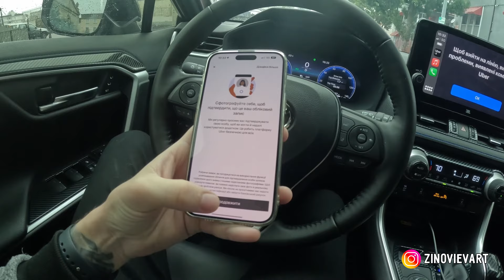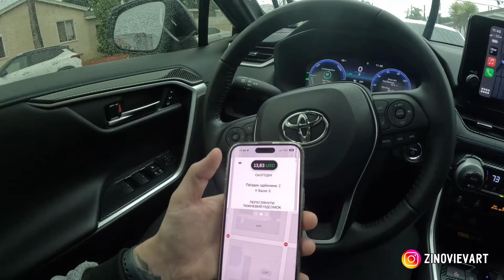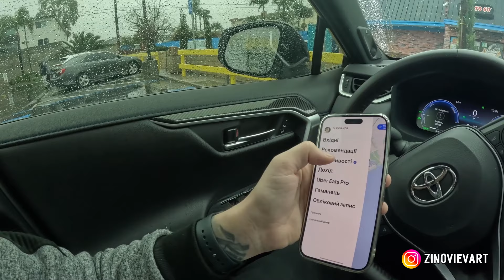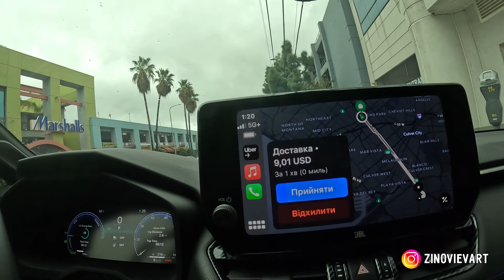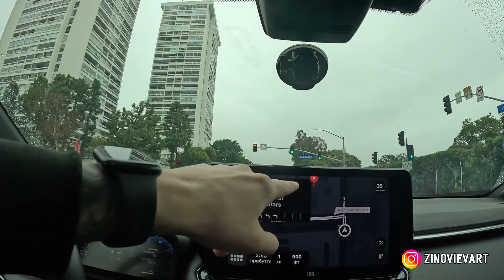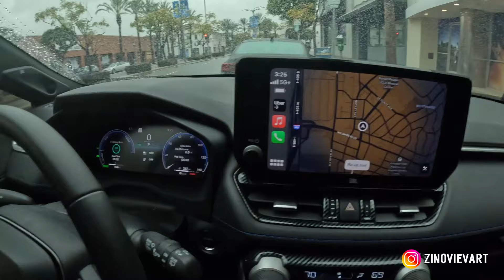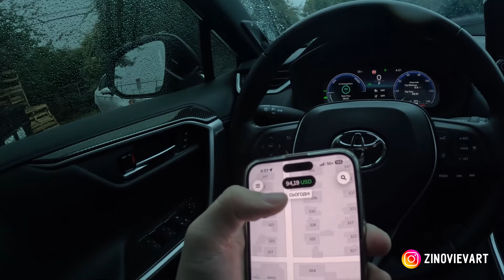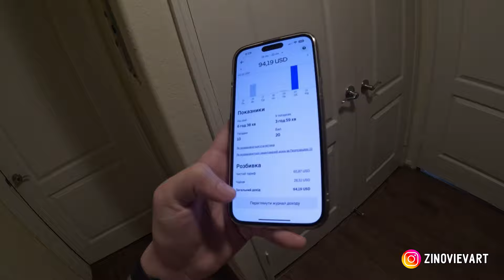РАБОТА В ДОСТАВКЕ США, ДОПЛАТА, СКОЛЬКО ЗАРАБОТАЛ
Вы получили от меня приглашение зарабатывать с Uber.
Получите как минимум 1 860 USD за первые пассажирские поездки (190) за 30 дней. или бонус получите за каждые 25 поездок в доставке!